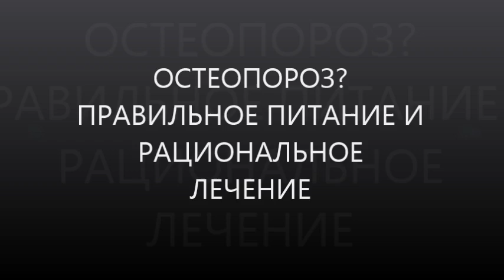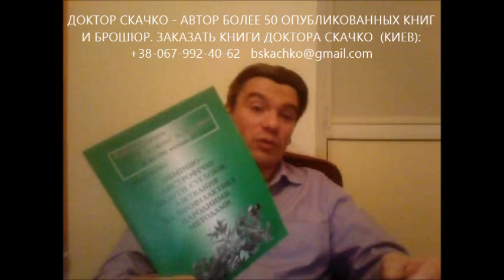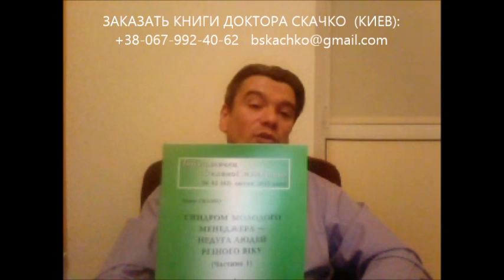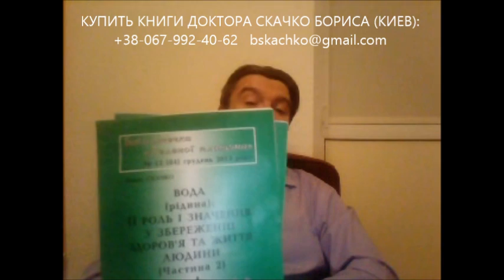Остеопороз: Лечение остеопороза с 35 лет! Где взять кальций, витамин D? питание при остеопорозе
Остеопороз? Причины? Симптомы? Лечение остеопороза? Где взять кальций, витамин D?

Остеопороз Вас интересует? Он провоцирует патологический перелом! Это основной симптом! Причины остеопороза знаете? Чаще возникает остеопороз у женщин в постменопаузе, климаксе, у женщин после 35-50 лет, особенно если есть астеническая конституция, дискинезия желчного пузыря, застой желчи, часто либо регулярно применяется ограничительная диета, сыроедение, веганство, жесткое вегетарианство, лечебное голодание, ситуационное голодание, в печени есть жировой гепатоз, стеатогепатит, принимается L-тироксин, гормоны, другие препараты, лечебные средства.
Если есть остеопороз у женщин что делать при остеопорозе?
Лечение остеопороза у женщин хотите провести? Знаете, где взять кальций, витамин D? Диета при остеопорозе Вам известна? Правильное питание при остеопорозе рекомендует доктор, фитотерапевт, диетолог Скачко Борис, Киев, Украина

Иными словами если остеопороз Вас интересует. Понимаете, что остеопороз может спровоцировать патологический перелом! А это основной симптом остеопороза! К сожалению - поздний!
Причины остеопороза многочисленны! Чаще развивается остеопороз у женщин, особенно остеопороз у женщин в климаксе, постменопаузе, у женщин после 35-50 лет. Остеопороз становится вероятнее, если у женщины астеническая конституция, часто применяется ограничительная диета, сыроедение, веганство, жесткое вегетарианство, голодание, лечебное голодание, в печени есть жировой гепатоз, стеатогепатит, дискинезия желчного пузыря через застой желчи превратилась в калькулезный холецистит, ЖКБ. Если регулярно либо длительное время принимаются гормоны, L-тироксин, другие препараты, лечебные средства.
Эффективное лечение остеопороза хотите провести? Знаете, где взять кальций, витамин D? Полноценная диета при остеопорозе Вам известна? Правильное питание при остеопорозе рекомендует доктор, фитотерапевт, диетолог Скачко Борис, Украина, Киев

Поэтому если Вы женщина 35-50 лет, особенно женщина в постменопаузе, есть климакс, астеническая конституция.
Из болезней: дискинезия желчного пузыря через застой желчи превратилась в калькулезный холецистит, ЖКБ, в печени жировой гепатоз, стеатогепатит,
На этом фоне часто или регулярно применяется ограничительная диета: сыроедение, веганство, жесткое вегетарианство, голодание, лечебное голодание.
И/или принимается L-тироксин, гормоны, гормональные препараты, другие лечебные средства, имеющие остеопороз в осложнениях.
И при этом Вам нужно эффективное лечение остеопороза, хотите узнать, где взять кальций, витамин D, нужна полноценная диета при остеопорозе, то Вам нужен доктор, фитотерапевт, диетолог Скачко Борис, Украина, Киев: